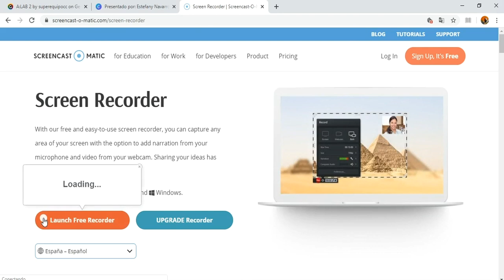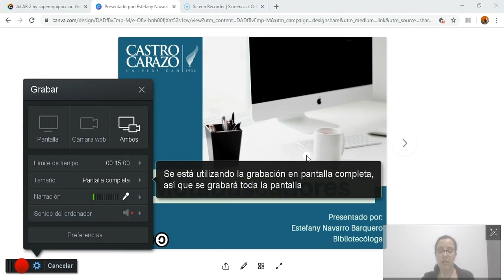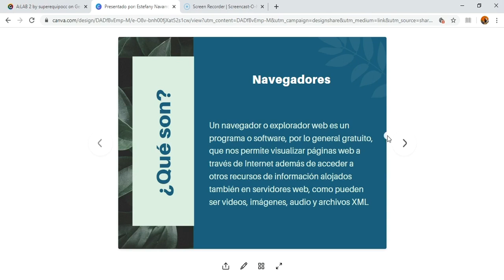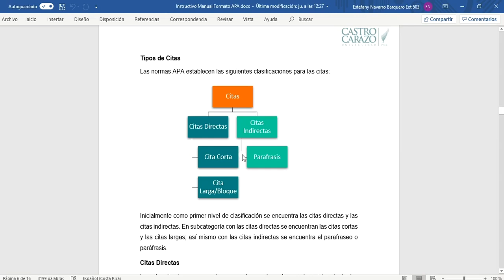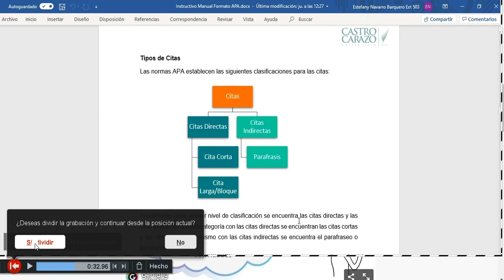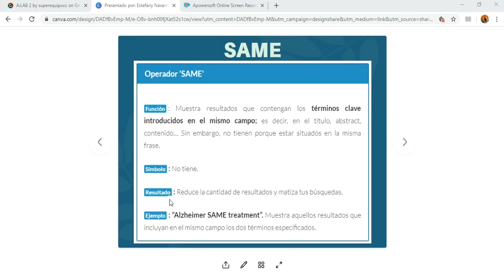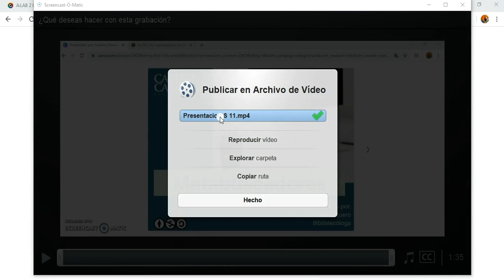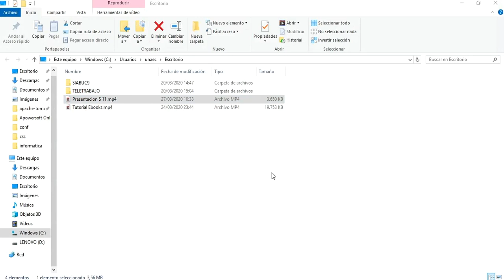¿Cómo producir un video educativo utilizando la herramienta Screencast o Matic?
Aquí explicamos cómo utilizar la herramienta Screencast-O-matic, en sencillos pasos, para la producción de videos educativos para sus clases virtuales o presenciales.